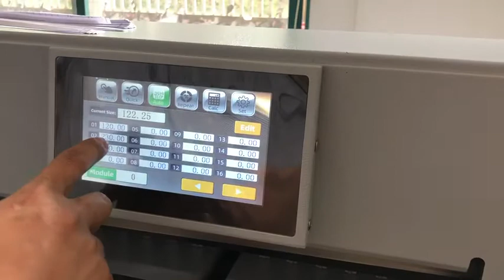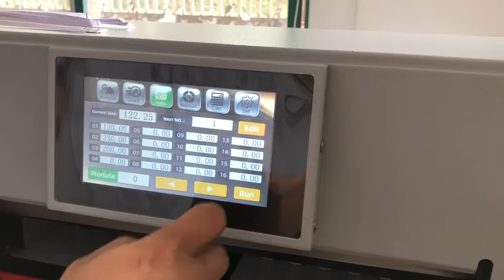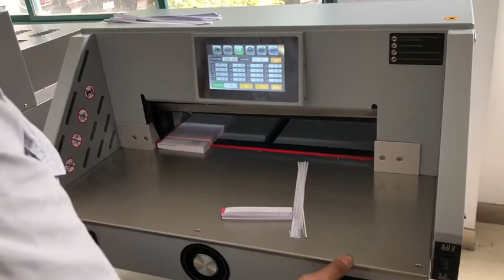Which electric paper cutter is cheap and easy to use?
E490T electric program-controlled paper cutter cutting machine with 7" LCD touch screen

Feature
1)cutting thickness is 80mm.
2)infrared for safety operation;
3)100groups*30 steps program for repeat cuts.
4) electronic hand wheel for backgauge position with variable speed.
5)blade fine-depth can be adjusted from outside of machine.
6)single clamping button for convenient operation.
7)fine rotate button for backgauge position with variable speed
8)guided on both sides for pushing paper
9)cutting motor with non-noise.